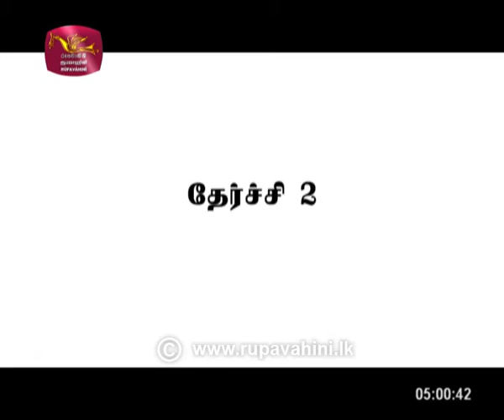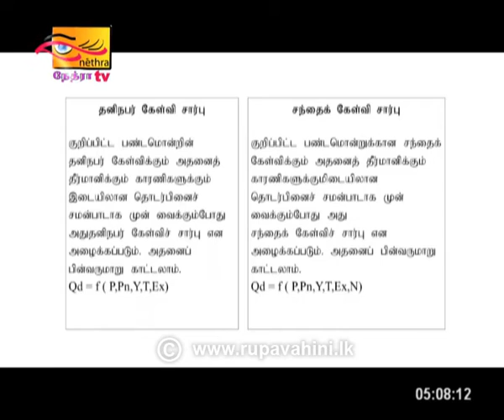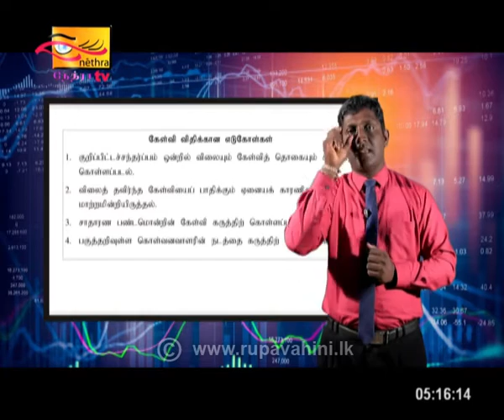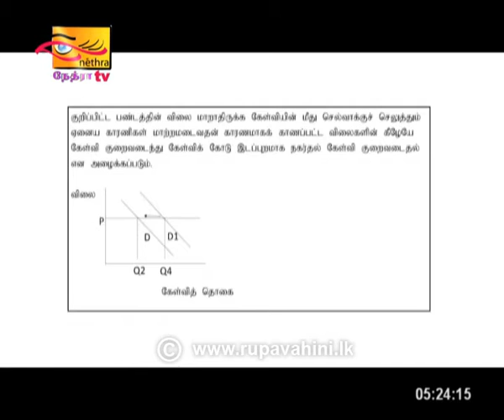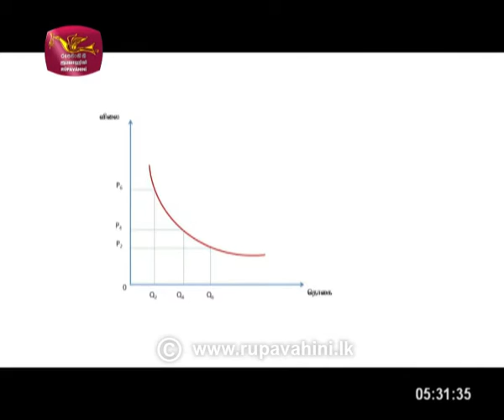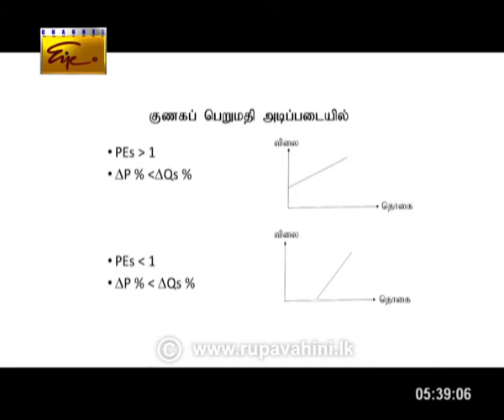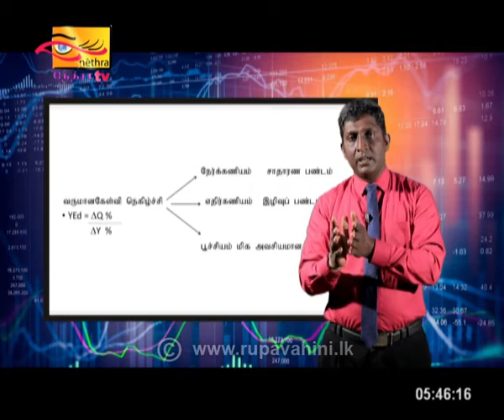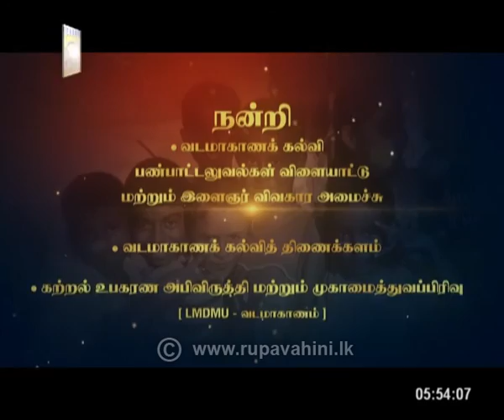Gurugedra | Economics | Grade 13 | 2020-12-10